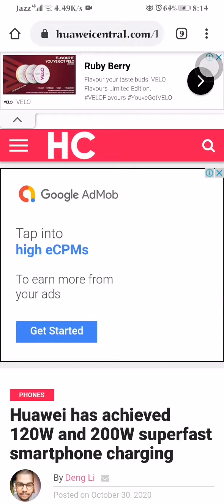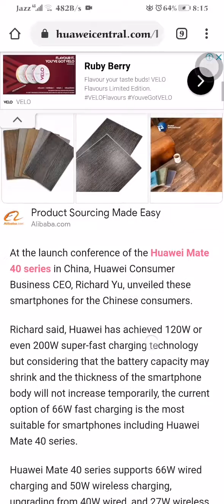Huawei 200W Fast-Charging Unveiled on mate 40 series event in China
Huawei 200W Fast-Charging Unveiled on mate 40 series event in China. Richard said, Huawei has achieved 120W or even 200W super-fast charging technology but considering that the battery capacity may shrink and the thickness of the smartphone body will not increase temporarily, the current option of 66W fast charging is the most suitable for smartphones including Huawei Mate 40 series.